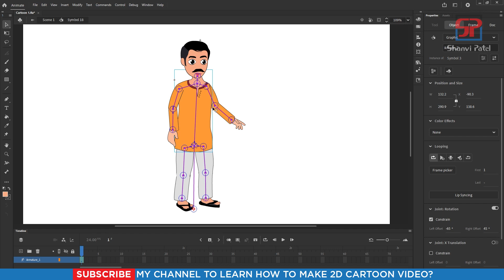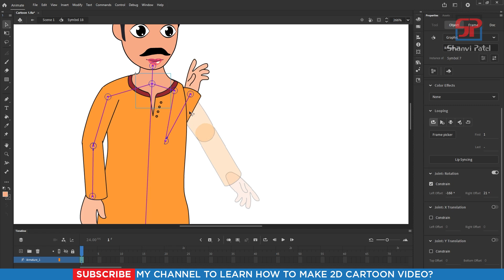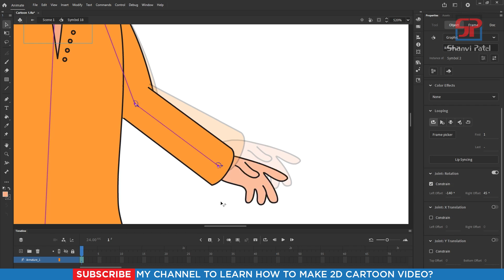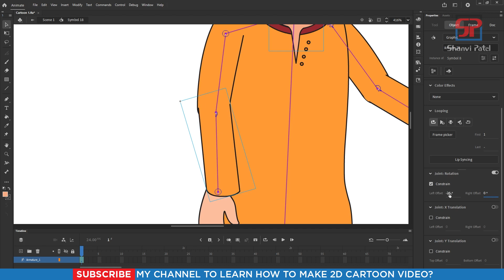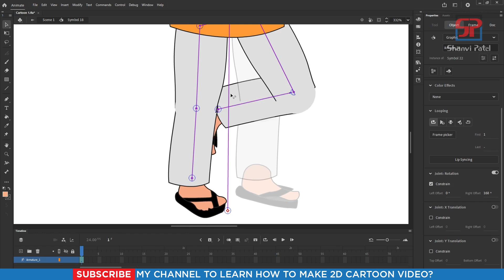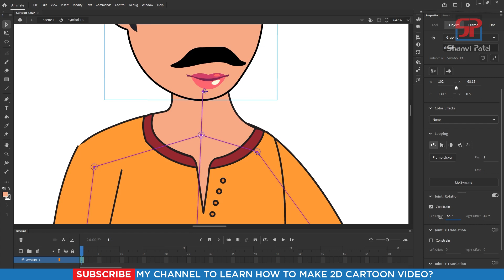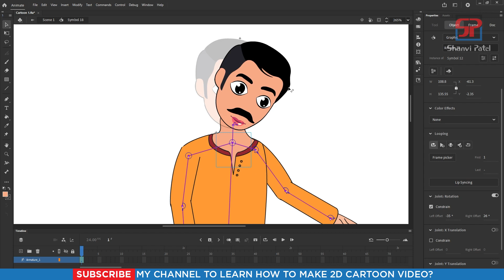Adobe Animate CC 2024 Advance Level: Apply Bone Joint Rotation | 2D Animation | Hindi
Welcome to Shanvi Patel 2D Animation tutorial. We Will Learn Adobe Animate CC 2024 Complete Course for beginners to Advance level in Hindi. In this video we can learn how to Bone Joint Rotation on a Character in CC 2024? Let's go!